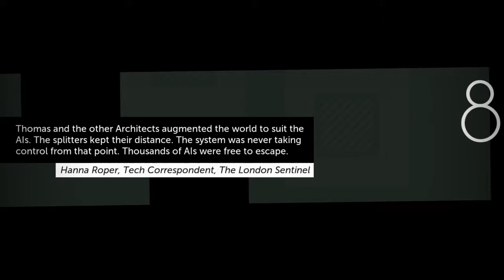Khaos Plays Thomas Was Alone - Ep. 6 - Gray, Paul, Jo, and Sam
Hi, I'm Khaos and this is a wonderful indie game known as Thomas Was Alone. It is a very atmospheric game and as such I do not talk much in it, please enjoy and if you like my work, consider following me on Twitch and subscribing to me on Youtube.